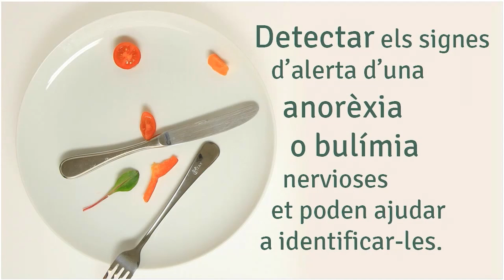Coneix en 20 segons l'anorèxia i la bulímia